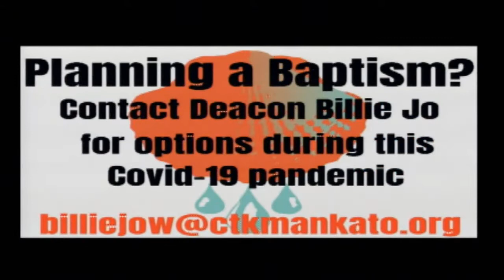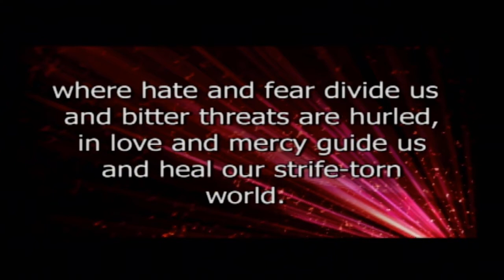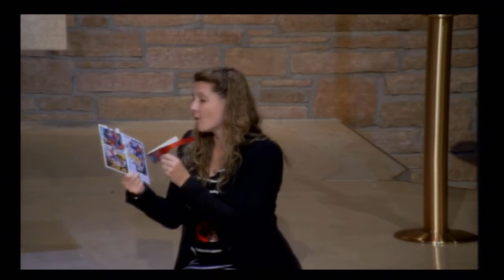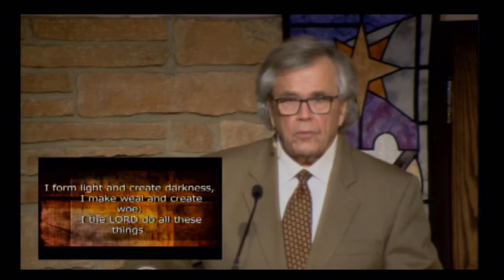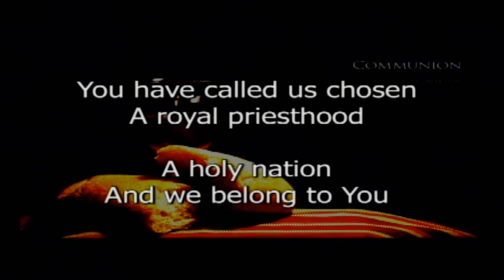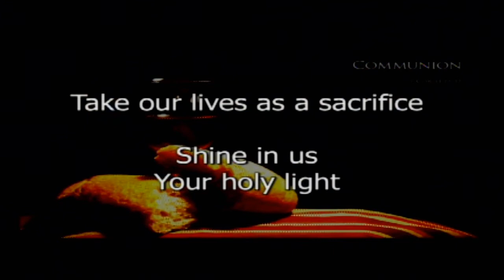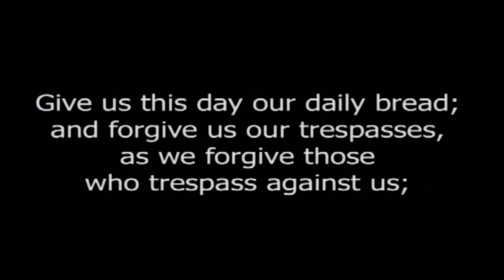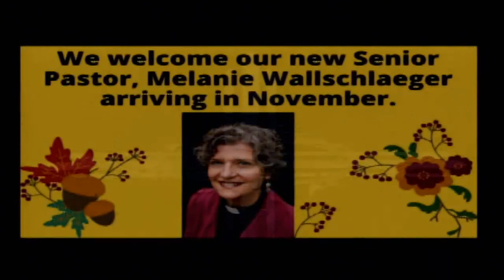8:00am Worship 10-18-2020 7:55 AM CDT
8:00am Worship 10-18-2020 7:55 AM CDT